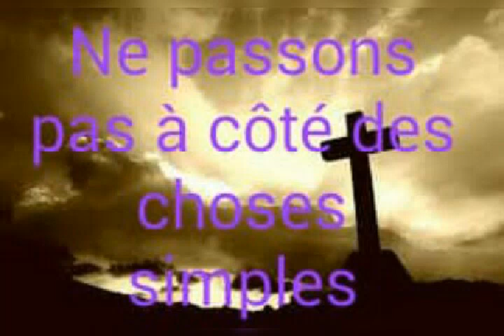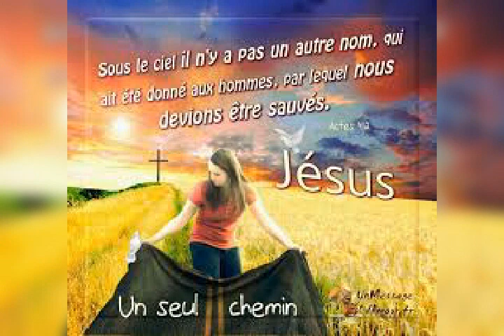Bonne semence 11 05 2020 Ne passons pas à côté des choses simples (4)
La Manne au quotidien. Vidéos chrétiennes.
Une chaîne YouTube chrétienne. Vous y trouverez une collection de vidéos chrétiennes ( version vidéo de La Bonne Semence, films chrétiens, enseignements, documentaires, chansons gospel), utiles pour connaître Dieu et s'édifier dans la foi.